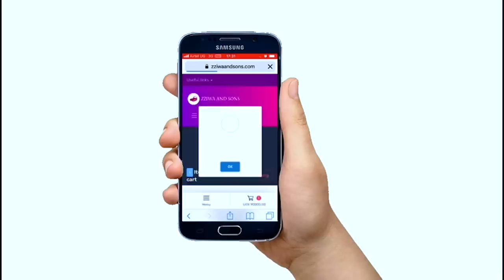MAAMA FINA ASEKEREDDE ABALOOTA NGA BATUNULA